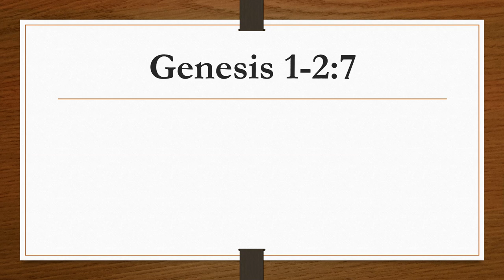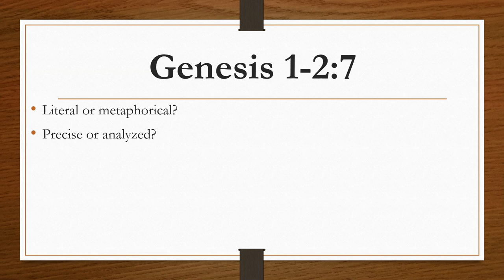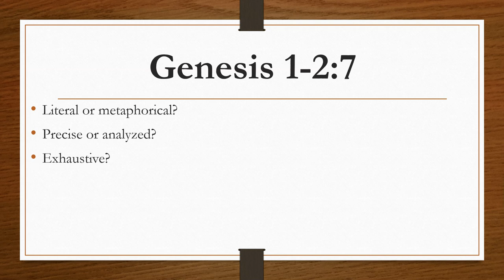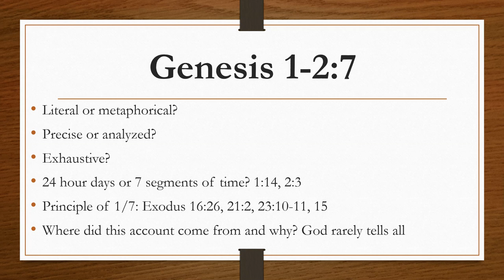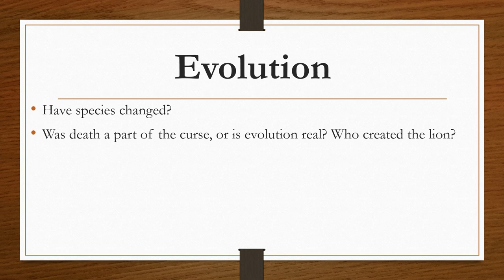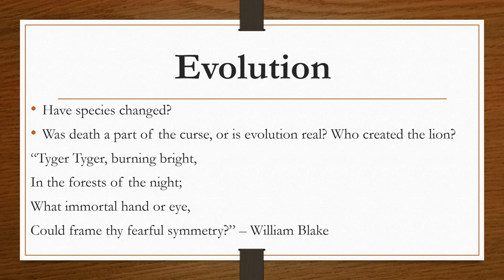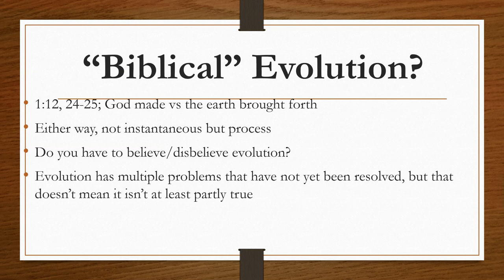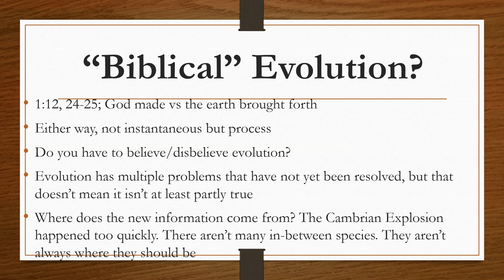Creation part 1